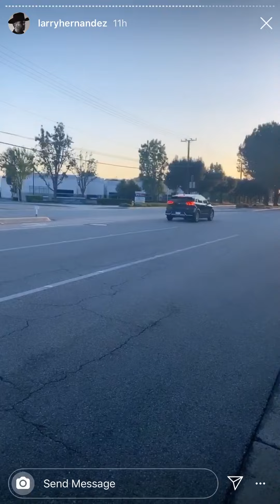Larry Hernandez regreso a la bicicleta y el celular